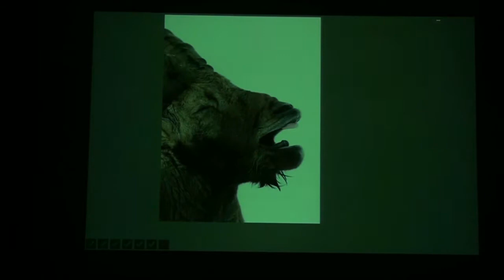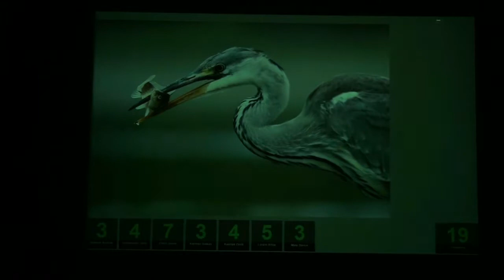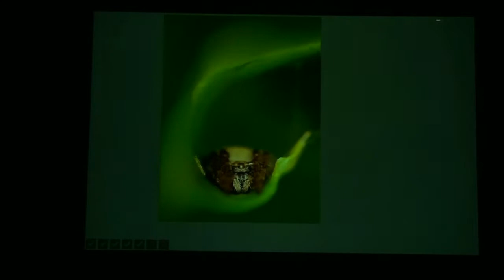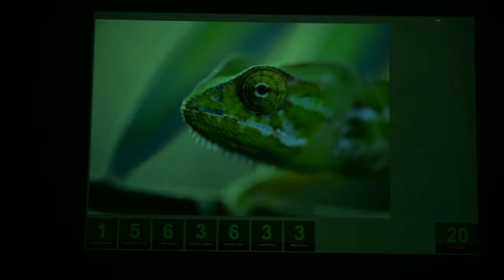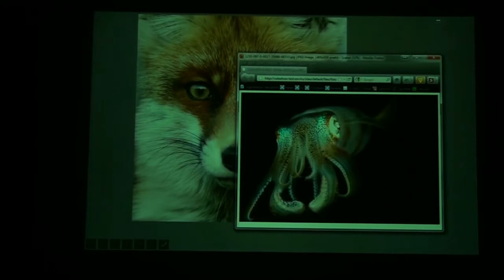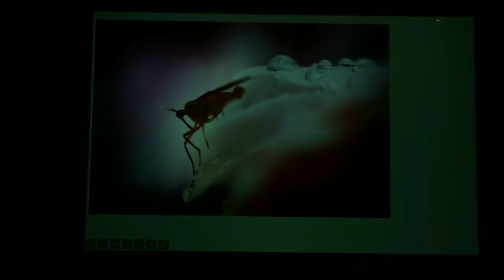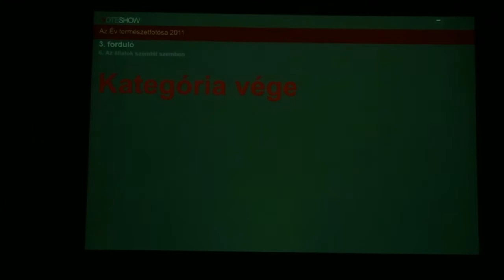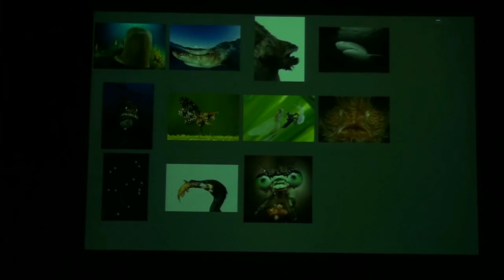Az Év Természetfotósa 2011 zsűrizése döntő, 06. kategória